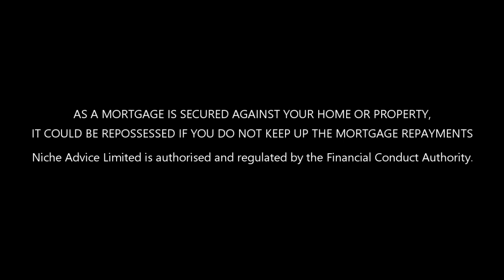First Time Buyer Buy to Let Finance Options. Lending Criteria on Mortgage and Bridging Finance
If you are looking for more information on First Time Buyer Buy to Let Financing options then you have come to the right place. Payam Azadi Expert Buy to Let Finance broker talks about the different ways applicants can get access to First Time Buyer Buy to Let Mortgage Bridging finance and some of the main lending criteria for First Time Buyer First Time Landlords.

CheckmyFiles ( This is the one that we use and I recommend)
Talk about First Time Buyer Buy to Let Finance you can contact with Payam Azadi at Niche Advice